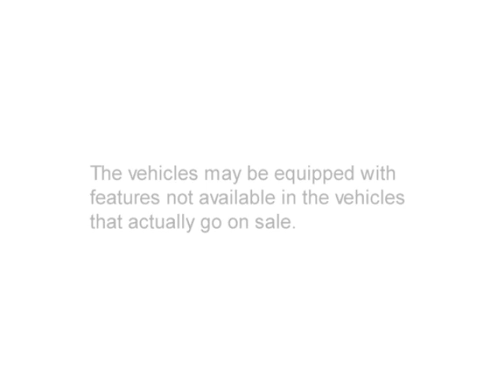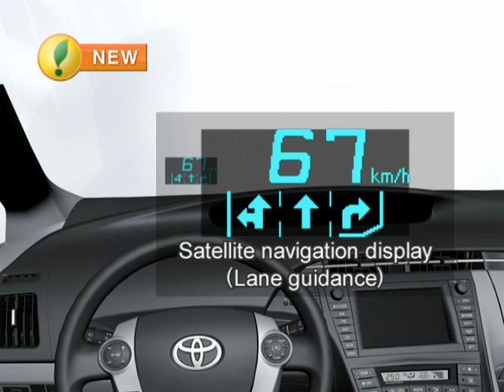Toyota Prius 2009 - Cockpit presentation